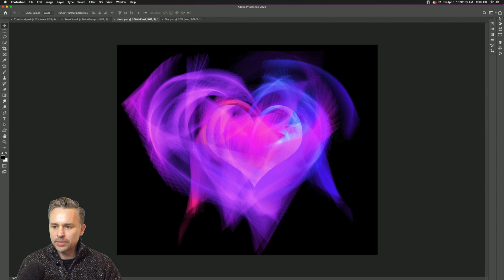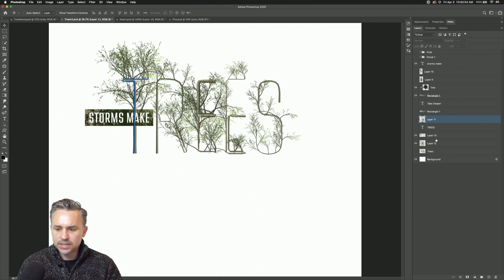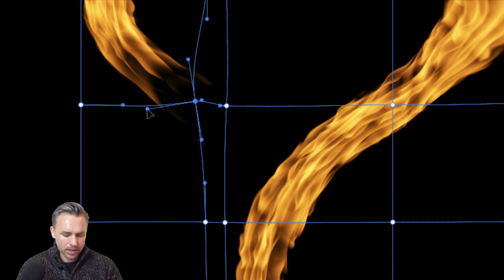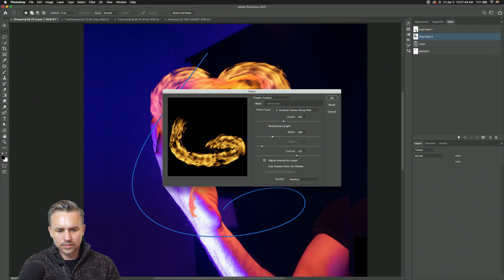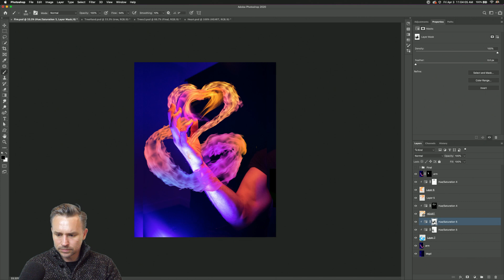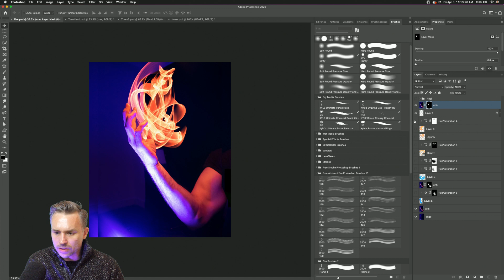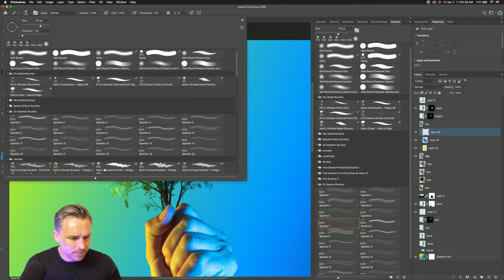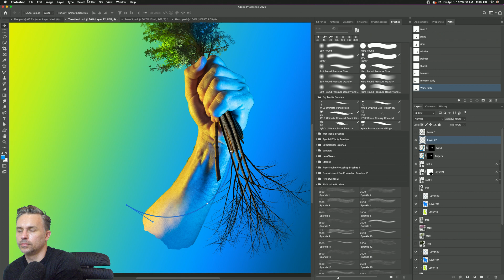Photoshop Masterclass: Creating Natural & Abstract Elements | Adobe Creative Cloud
Usually Photoshop is used to manipulate images, but did you know you can use Photoshop to generate its own content as well? In this Masterclass, Evangelist Paul Trani walks through the process for rendering elements such as flames, trees, frames, clouds and more, all from within Photoshop. But Paul will go beyond using these tools so literally and show how more abstract and compelling content can be made from these same effects. The end result is a compelling abstract composition that can be created by only using a blank document.

Paul Trani is a Principal Worldwide Evangelist for Adobe where he inspires designers everywhere to use their creativity and new technology to create compelling visuals. With over 20 years of experience across 40 countries Paul has become a sought after designer, speaker and presenter on all things design and creative related.